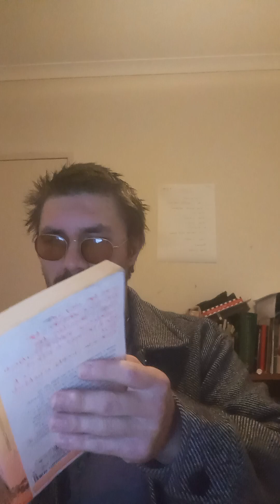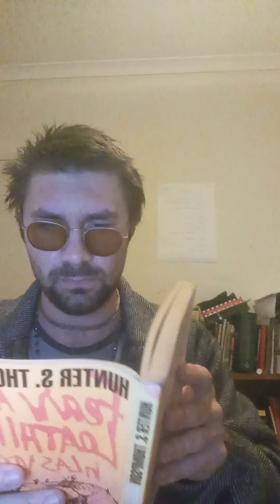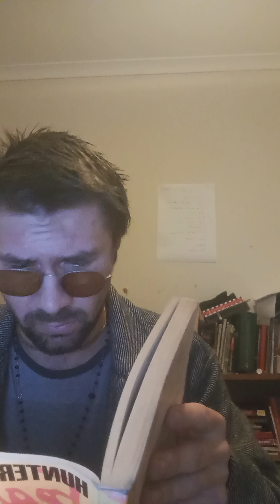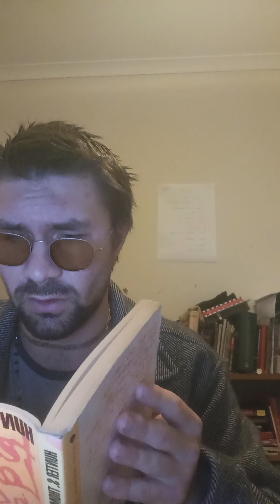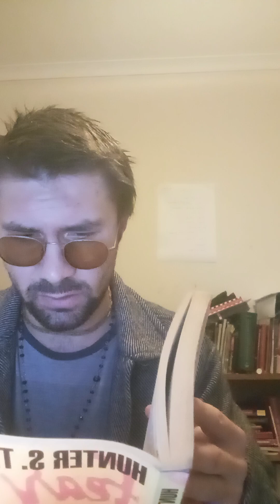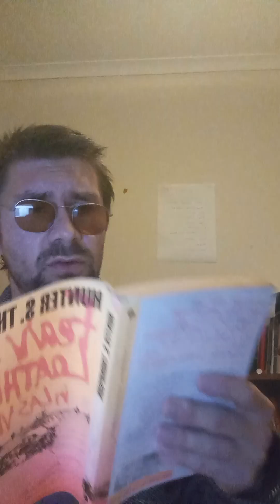Fear and loathing Chapter 3